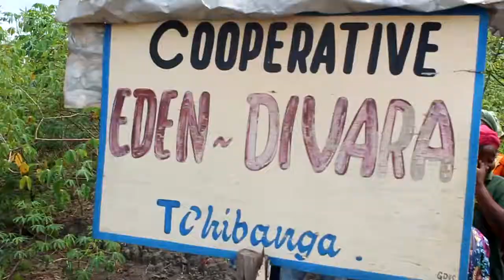tvs Activité graine dans la Nyanga 22 02 2018